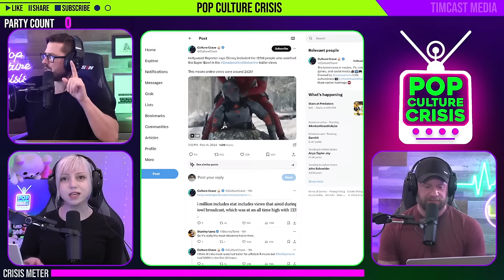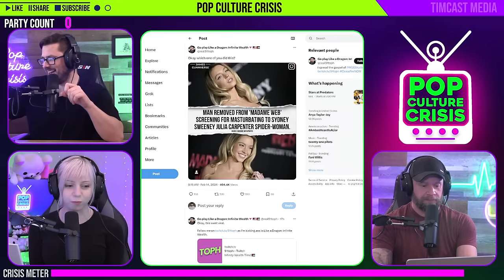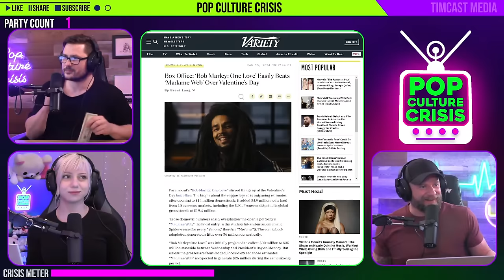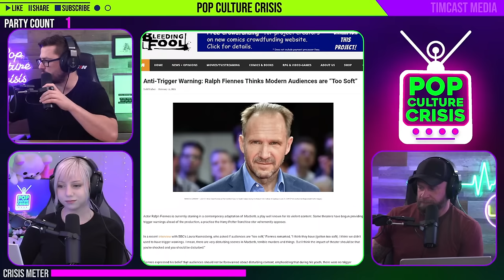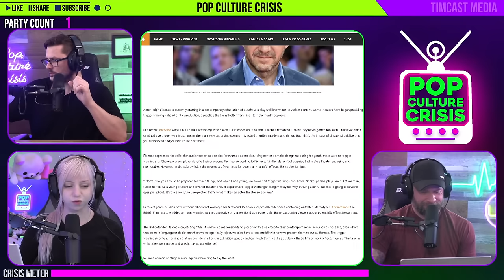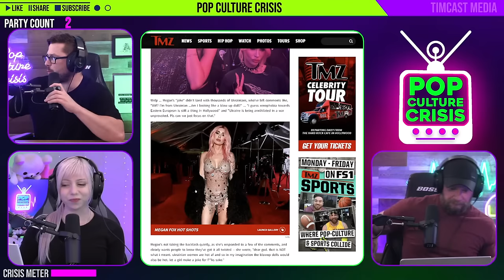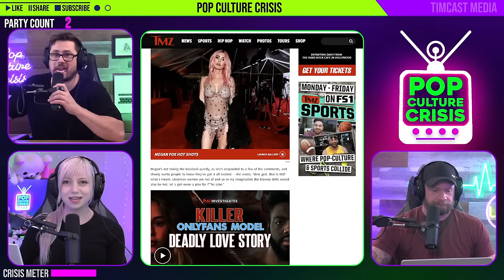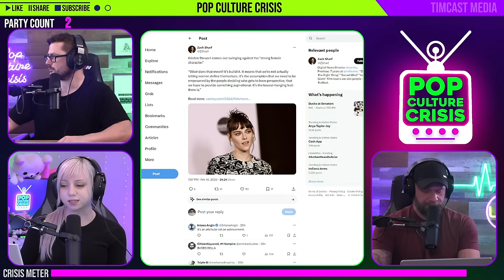Awful Magazine Covers Are In, Madame Web Lost to Bob Marley, Deadpool Fudges The Numbers | Ep. 549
0:00 Intro
7:35 Disney Scammed Us
9:17 Perv Behavior At 'Madame Web'
13:00 Bob Marley Beats 'Madame Web'
16:10 Open Wide Trailer
20:24 Chiefs Parade In Utter Chaos
21:39 Trigger Warnings Suck
30:03 Megan Fox Looks Different
34:54 Adele Is Expensive AF
39:20 Kathy Griffin HATES LOVE
41:05 Cute Of The Day
42:05 AWFUL Magazine Covers
57:13 Superchats
1:02:04 Reject Taylor, Embrace Lana
1:16:16 Superchats
1:18:43 Scientologists Stalking Leah Remini
1:29:03 Superchats
1:31:10 JLo Is Humiliating Ben Affleck
1:45:25 Superchats
2:06:00 Outro

Guest: Phil Labonte of 'All That Remains'